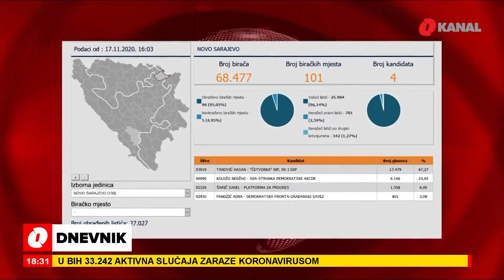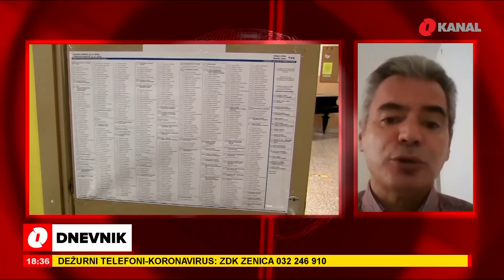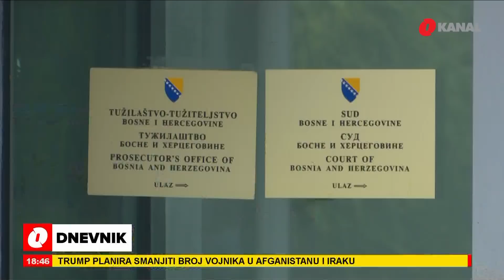O Dnevnik - 17.11.2020.